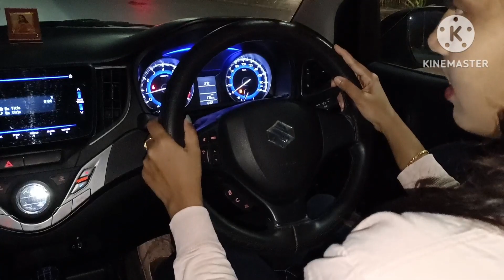vlog first టైమ్ నేను కార్ డ్రైవింగ్ చేస్తున్నాను/Highway లో gearలు ఎలా మార్చాలి అని అడుగుతున్న😂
vlog first టైమ్ నేను కార్ డ్రైవింగ్ చేస్తున్నాను/Highway లో gearలు ఎలా మార్చాలి అని అడుగుతున్న 😂@Luckyqueendeepu

Luckyqueen_deepu